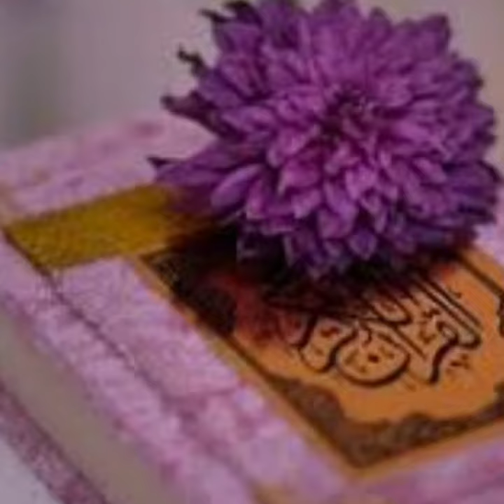Surah Tabbat|surah lahab| Racitation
racitation surah tabbat